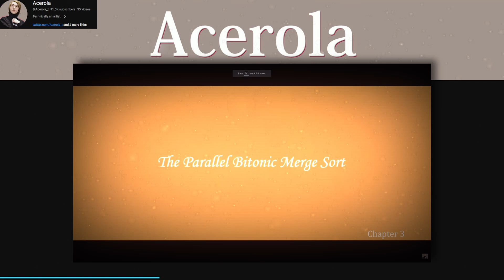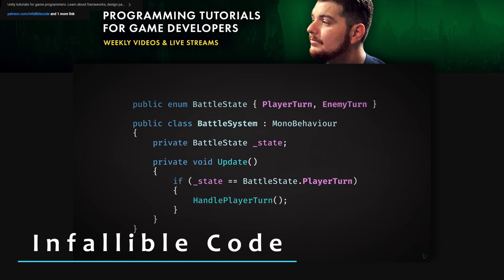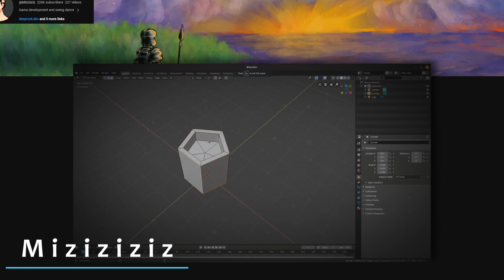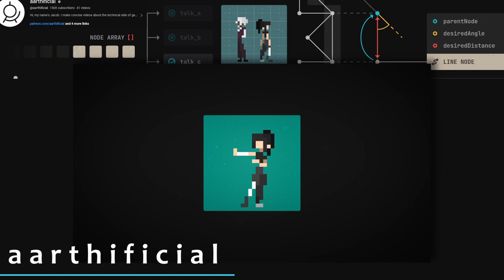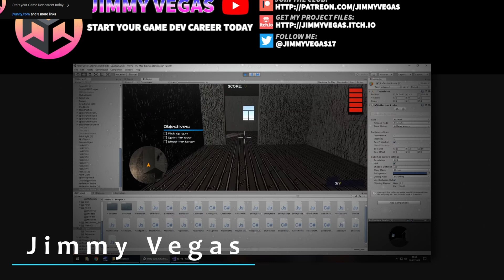15 Must Watch GameDev Channels 2023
If you need more GameDev Channels to sink your passion into then look no further than my top 15 must watch Content Creators! I adore every single one of these channels & have poured hundreds of hours into absoring their content!!!

There are tonnes more great channels out there but let me know your favorite GameDev Channel in the comments! (I read every bloody one & love em all!)

▬▬ι ﺤ Mission - ι▬▬
I'm aiming to kickstart your game development journey by teaching you how to craft fun and engaging games with Unity. Throughout these tutorials we'll explore programming, systems design, pixel art, audio design and much more!
Any and all support received through Youtube, Twitter & Discord is greatly appreciated!

▬▬ι ﺤ Who Am I? - ι▬▬
I'm Soundy, a gameDev with a passion for building engaging experiences and polishing them to an addictive shine. I have a knack for helping & teaching people and want to leverage that to enable you to build your dream games! Join me as I hone my craft, build some epic magic & make some friends along the way.

▬▬ι ﺤ Chapters - ι▬▬
0:00 Intro & Project Setup
0:07 15 Must Watch GameDev Channels
6:34 Outro

▬▬ι ﺤ Get Dev'in Today - ι▬▬